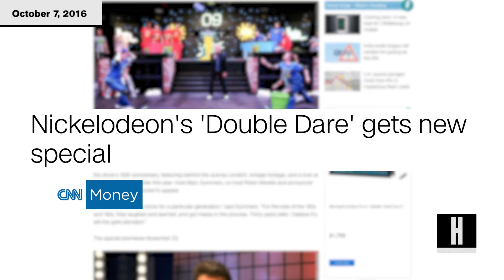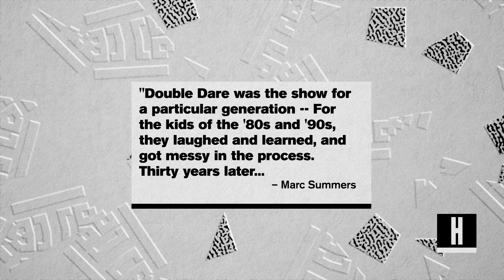Nickelodeon to Air a One-Time Showing of the 90's Hit Double Dare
Nickelodeon is playing into nostalgia by announcing a one-time airing of the classic throwback game show Double Dare.